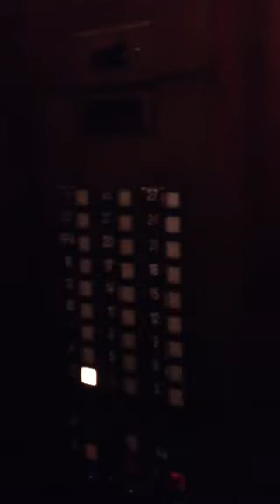NYC14: the Waldorf